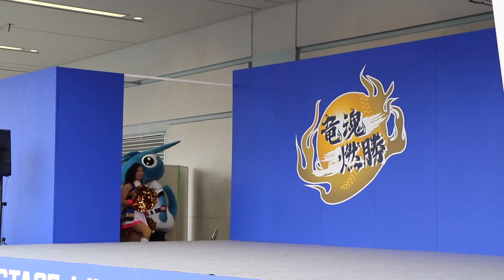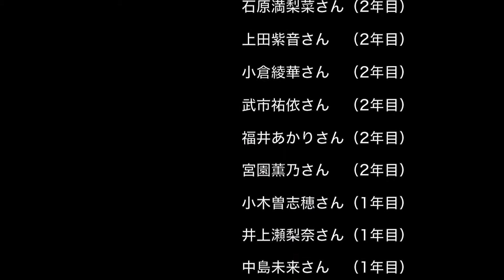【チアドラゴンズ・2016】ラストナンバー!! Don't Stop D-STAGE LIVE!（ドリームスターズパーティー） ナゴヤドーム・開幕戦 2016.03.29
ナゴヤドーム・開幕戦
ドリームスターズパーティー
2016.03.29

※撮影機材
EOS 7D MarkⅡ
EF-S18-135mm IS STM
外部マイク・TASCAM TM-2X